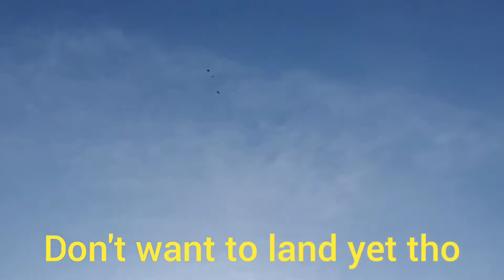a Sunday night bird out with new babies and danger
all morning had food poisoning and it ended just in time for more hawk drama